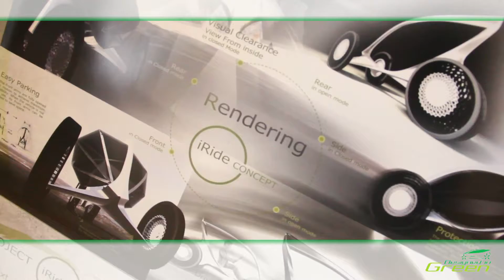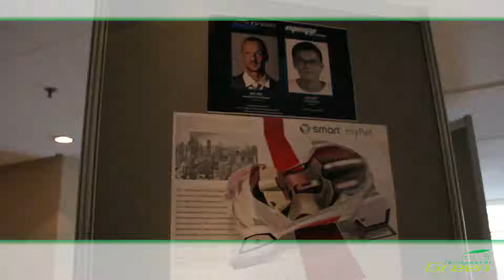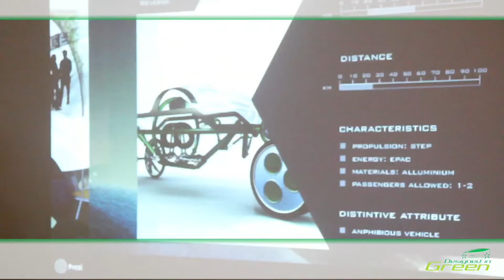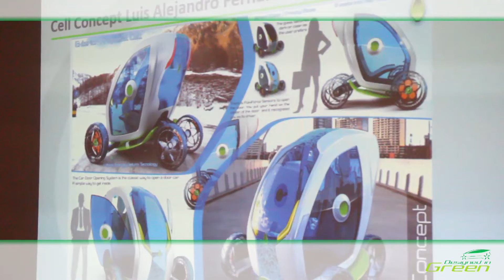DiG / 01 MATTEO FIORAVANTI, Fioravanti Srl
Video prodotto da Elaborazioni.org